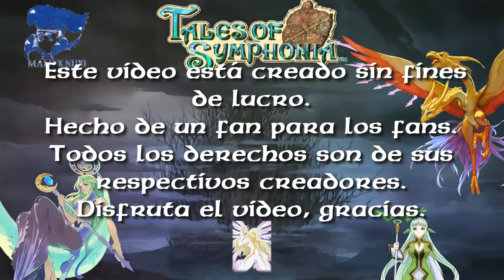HJAD-Tales of Symphonia pt-54 Fuera de control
Todo se nos salio de las manos y lo que creíamos que pasaría no sucedió y todo salio muy mal.